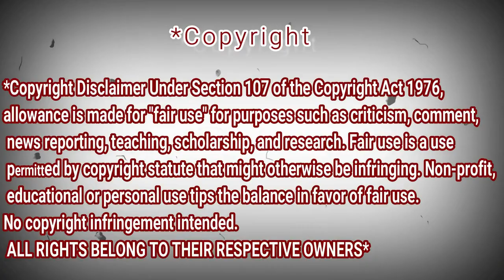CONNIE TALBOT - I WOULD (AGT CHAMPIONS) REACTION DZ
SHE SO BEAUTIFUL HAVE ANGEL VOICE FROM LITTLE GIRL AND SHE GROW UP! NOW ! AMAZING

My Full Name : Ferah Samir
My adress : Chlef / Chettia Zone10 n539
zip code : 02170